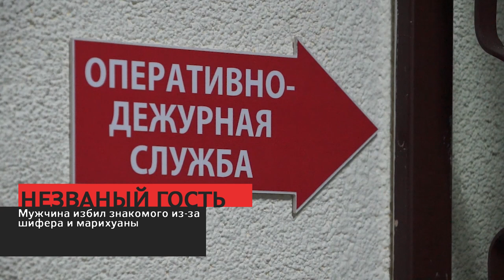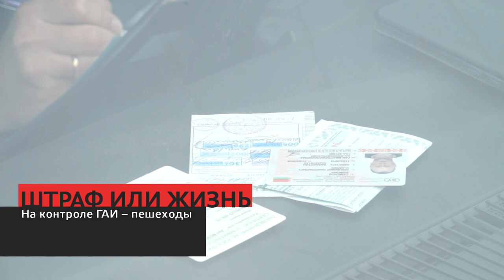Сирена 11 11 20